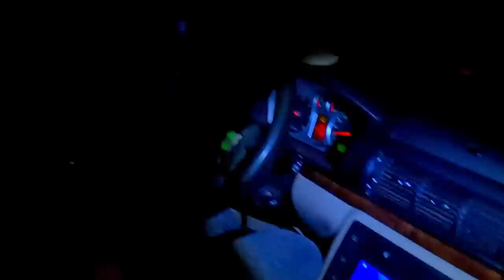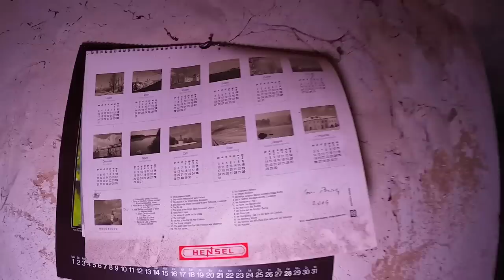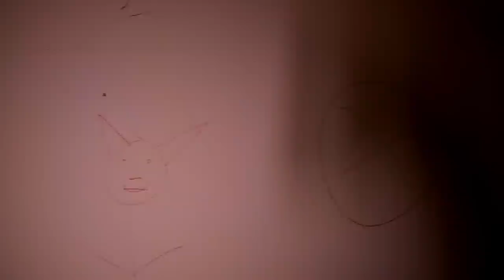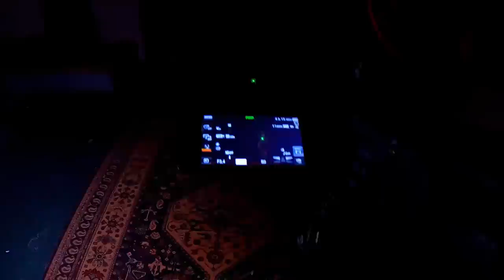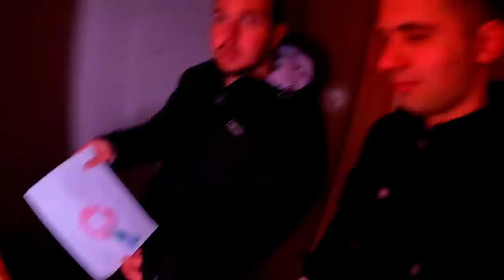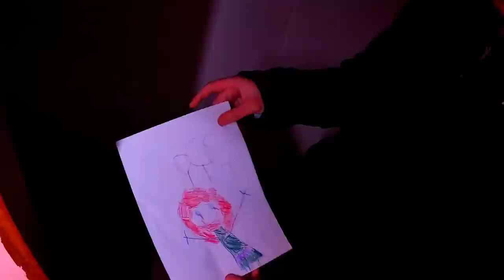POLTERGEIST ZACHYCEN NA KAMERU! Aktivita LVL 7! w/Kamil, Pavel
Kdo mě nesleduje na INSTAGRAMU — hoďte follow. DÍKY! 🔥

💰 ÚČET NA POSLANÍ PENĚZ (Formou darů) [Pro rozvoj tvorby]: 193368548/0600

► CO POUŽÍVÁM?
✘ Kamera: GoPro HERO10 || Sony FDR–AX100E
✘ Mikrofon: RODE VideoMicro / Rode NT–USB
✘ Sluchátka: Dr. Dre "Beats EP" RED
✘ Střižna: iMac (macOS)
✘ Post–produkce: Final Cut Pro
✘ Grafika: Adobe Photoshop CC

► HUDBA VYUŽITA VE VIDEU:
♫ RD | Mix
♫ Forbidden Siren / Siren: Blood Curse | OST / Soundtrack
♫ Silent Hill | OST / Soundtrack
♫ GTA 1 (Radio) | OST / Soundtrack
♫ Underworld | Myuu
♫ Darren Curtis

18+